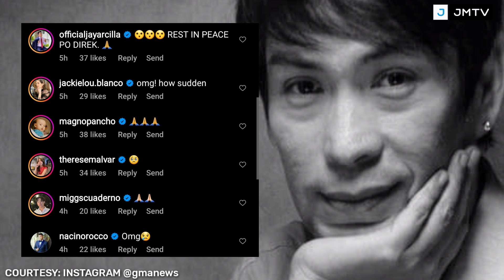TUNAY na DAHILAN ng Biglaang Pagpanaw ni Philip Lazaro! Alamin ang Detalye!